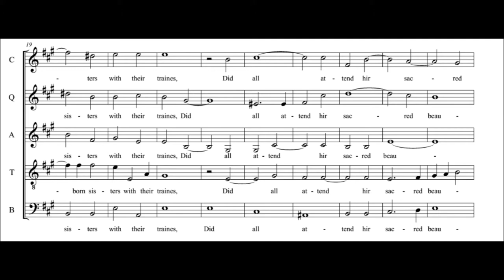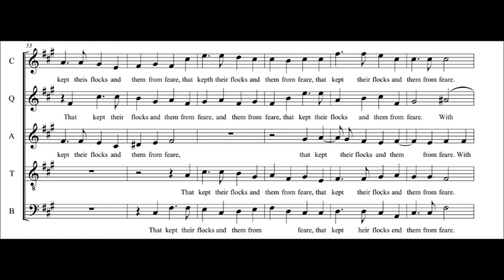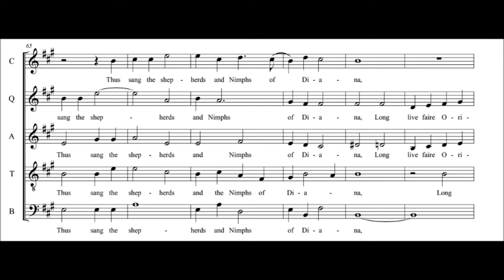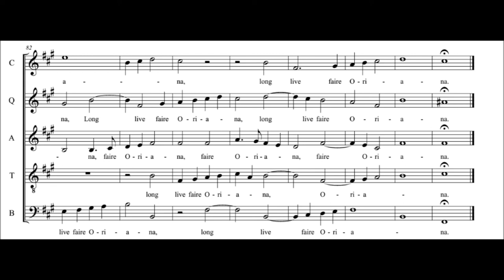Richard Carlton - Calm was the air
The Triumphs of Oriana, No.8 (1601)

Vox Luminis